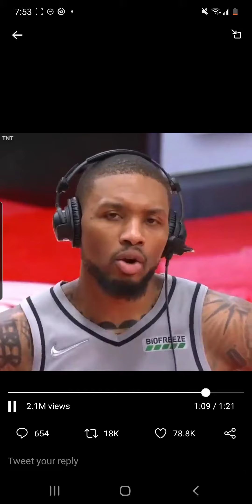Dame talks life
THI is a group of health care specialists focused on ensuring Canadians have access to the ground work for a healthy lifestyle via preventative manual therapy, physical activity, balanced wholesome nutrition and mental wellness.

We specialize in:
Chiropractic Care
Accupuncture
Massage Therapy
Sports Rehab
Corrective Exercises
Personal Training
Health Assessments
Nutritional Coaching
Corporate Health
Healthy Meal
Boot Camps
Core Training
Counselling
Custom Orthotics
Fascial Stretch Therapy
Naturopathic Medicine

"FOR THE PROMOTION OF HEALTH, FITNESS AND WELL BEING."